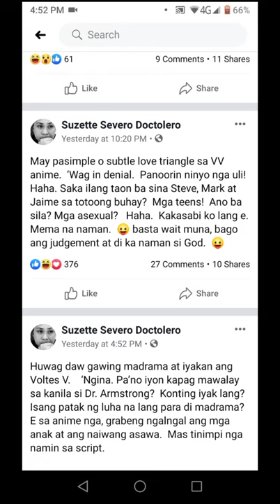Voltes V Legacy Story Love Triangle Hint? From Ms Suzette Severo Doctolero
Screenshot from Ms Suzette Severo Doctolero FB page. Could it be a Love Triangle Hint on the upcoming Voltes V Legacy Live Adaptation? Abangan!